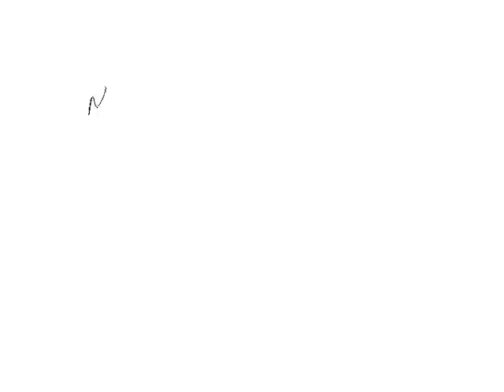nuckin' futs' trailer juan montoya